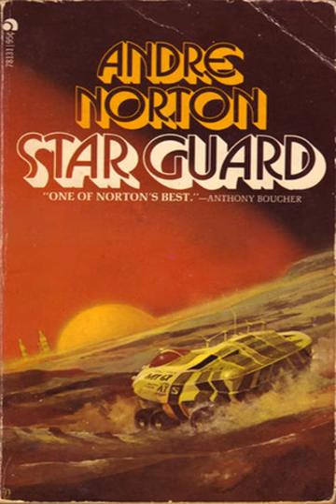Andre Norton Star Soldiers 1 Audiobook Part 02